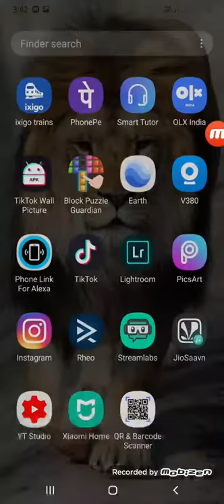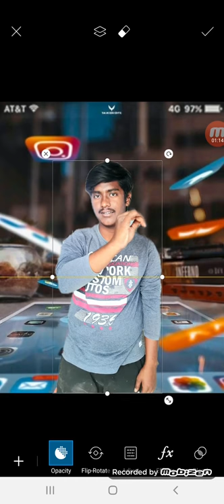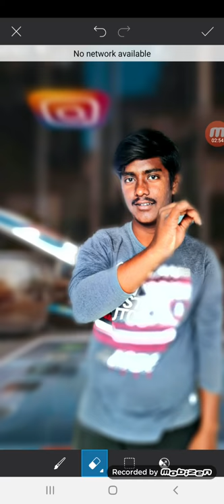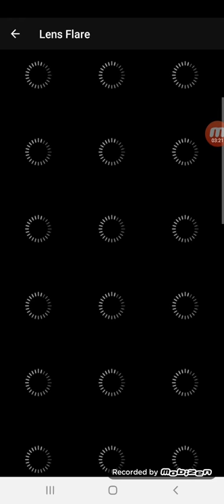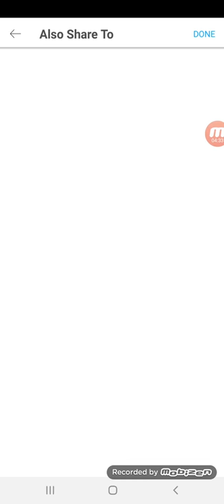5 minetta me photo editing karna seke